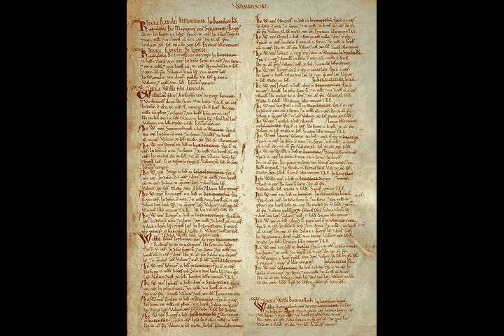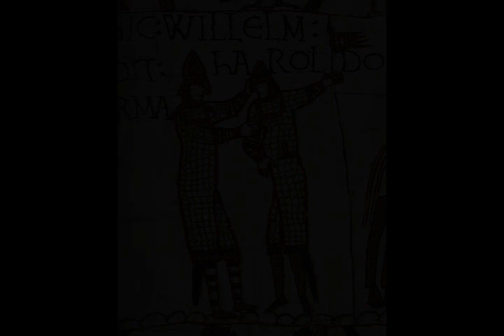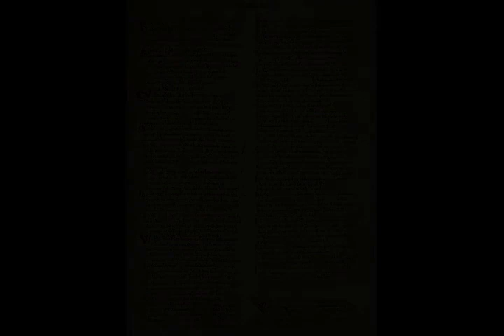William the Conqueror - Wikipedia article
Video summary:
William I (c. 1028 – 9 September 1087), usually known as William the Conqueror and sometimes William the Bastard, was the first Norman King of England, reigning from 1066 until his death in 1087. He was a descendant of Rollo and was Duke of Normandy from 1035 onward. His hold was secure on Normandy by 1060, following a long struggle to establish his throne, and he launched the Norman conquest of England six years later. The rest of his life was marked by struggles to consolidate his hold over England and his continental lands, and by difficulties with his eldest son, Robert Curthose.